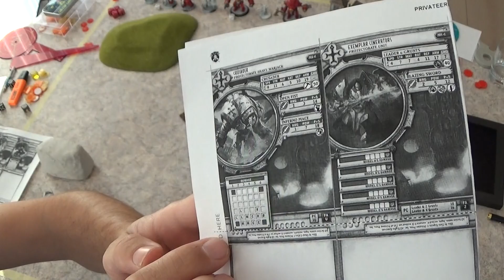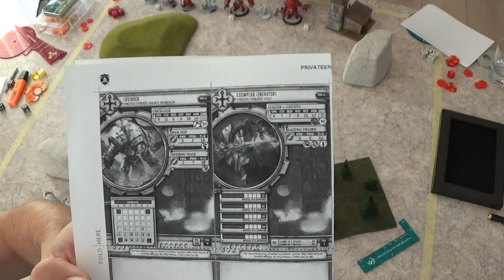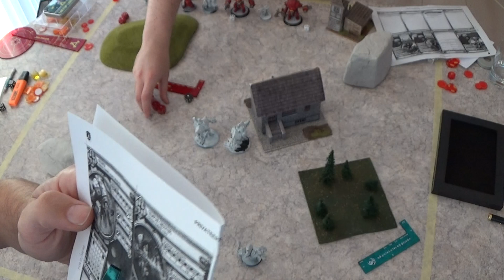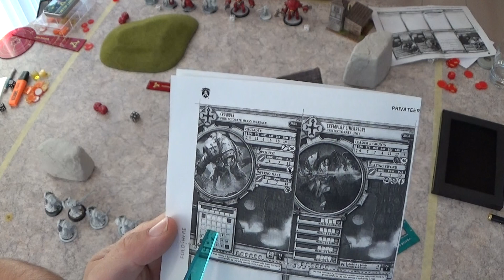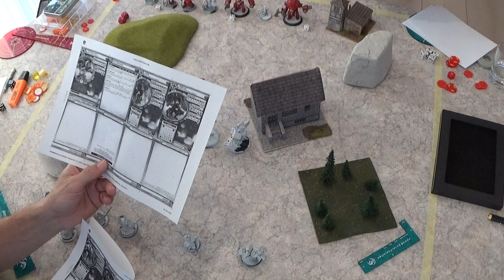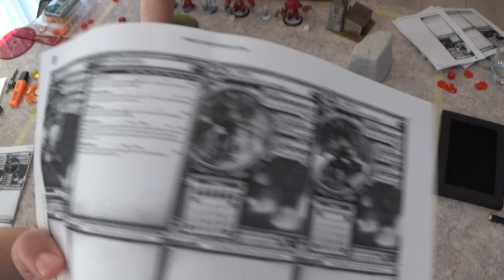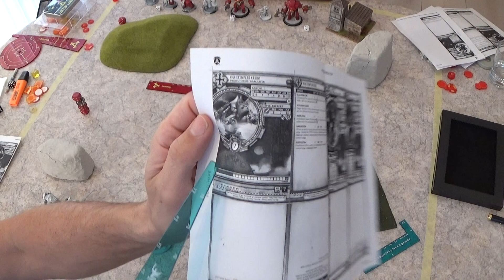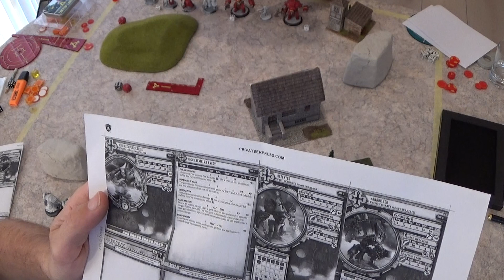Warmachine Hordes - Erklärung - Basisregeln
Krystian erklärt euch heute die Basics von Warmachine Hordes.